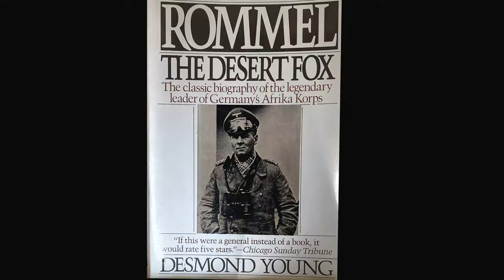6 The Desert Fox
These first books are some books on leadership that I love and often refer back to.  This book, The weather fox is a great biography of Field Marshal Erwin Rommel written by Brigadier General Desmond Young who fought against him.
Here's a story about Rommel. Rommel was from the old school of German generals who camebefore the rise of Nazism.  In an event in the North African desert, a detachment of Germans had surrounded a British detachment and captured their commanding officer. And the German officer in charge was handing over, held a pistol to his head and demanded him to command his detachment to surrender. Listen to hear the rest of the story and check out the book.

“Rommel, The Desert Fox" by Desmond Young